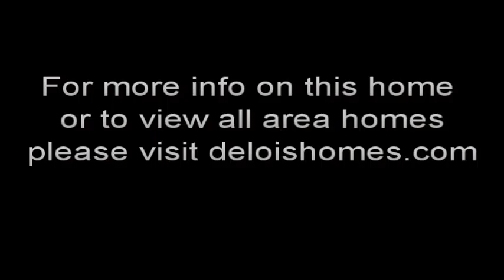311 Longleaf Drive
Quietly situated on 2.5 beautifully kept acres. Spacious, open living spaces and excellent storage. Marvelous  master suite, 4th bedroom and 3rd bath on the 2nd level. Above ground pool with oversized deck, and a relaxing screened porch perfect for family enjoyment!